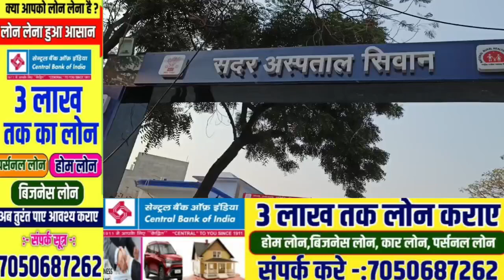murder अभी अभी सिवान में गला रेत कर कर दिया गया हत्या!Hello bihar 24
murder अभी अभी सिवान में गला रेत कर दिया गया हत्या!Hello bihar 24
घर में सो रहे व्यक्ति को गला रेत कर कर दीया गया हत्या!